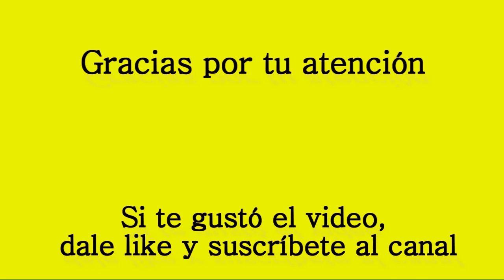Camión grúa Ford 350 marca Jet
Modelo Industria Argentina de la marca Jet. Es el número 18 de la colección.